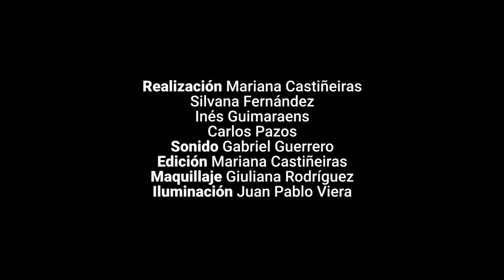¿Sería Jorge Larrañaga un buen ministro del Interior?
Desde Redacción es un ciclo de entrevistas a los precandidatos para las elecciones internas de 2019.